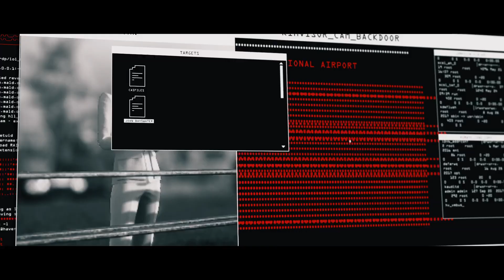Hitman 3 - Official Elusive Target Trailer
Learn about the second Elusive Target, Joanne Bayswater, in this latest trailer for Hitman 3. Take down this time-limited target in Mendoza, available now until May 24.